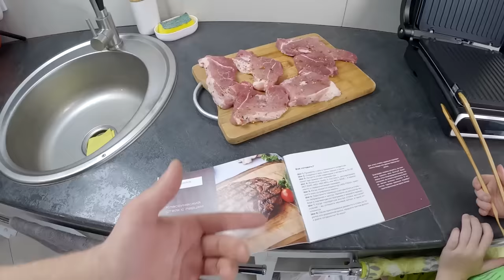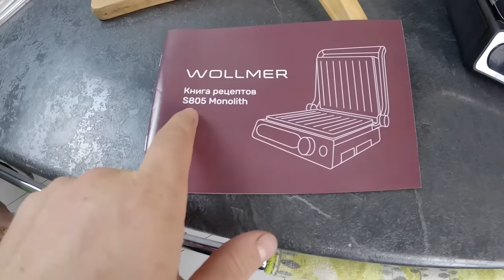Как и где можно хранить сезонный инструмент и не захламлять гараж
Всем привет, поделюсь идеей,  как и где можно хранить сезонный инструмент и не захламлять гараж. Построим удобное хранилище под верандой, а так же подготовлю стены цоколя к отделке их хаубергом.
Снял в ролике небольшой обзор на новый гриль для приготовления стейков, котлет, шаурмы и прочих вкусностей.
Все в этом выпуске!
Реклама. ООО "В-Импорт" ИНН: 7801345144 erid: LjN8KZY5V

Уверен, в комментариях будете спрашивать, что за шуруповерт, вот ссылка описание на него:
Дрель-шуруповерт аккумуляторная ударная бесщеточная DEKO DKCID20 20В, 80 Нм, 2*3.0Ач 063-4421